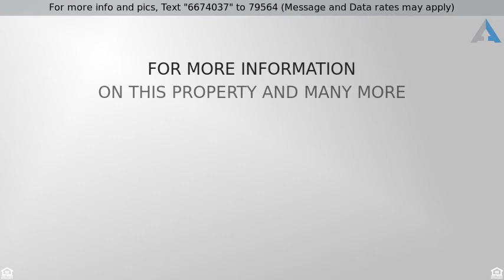3 Bed 2 Bath Remodeled Ranch Home Payson Az - $250,000 on one acre of land. For Sale!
452 S River Rd Payson AZ

Here's your chance to own an acre of land with a, completely remodeled, large family home across the street from Tonto Creek! The 2000 sq ft  home has 3 bedrooms, office/media room, and a bonus/possible 4th bedroom and 2 full bathrooms! Large 2 car garage. Bring your family, friends, horses, RV, UTV, & ATVs. Surrounded by thousands of acres of National Forest you can hike, bike, swim, fish and explore right out your front door! Relax on your front porch or beautiful back porch. Lush green grass and shade trees abound. Your  private well provides water for irrigating and gardening. This, rural, home is approximately 20 minutes South of Payson and an hour and a half from the Phoenix-Metro area. You don't want to let this one pass by. Call or text to schedule your viewing today.